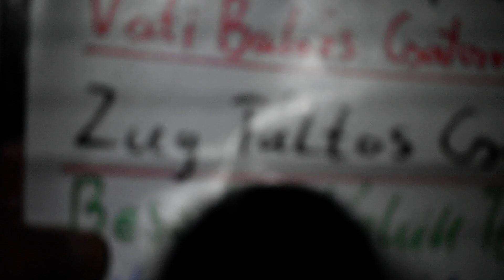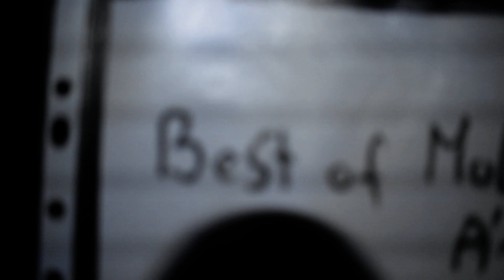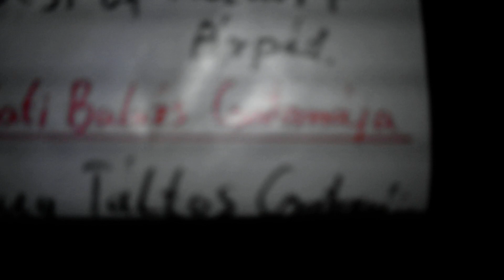Egy éjszaka a Duna parton .